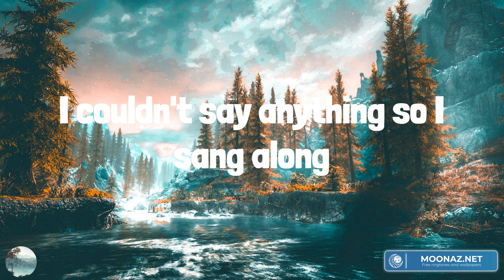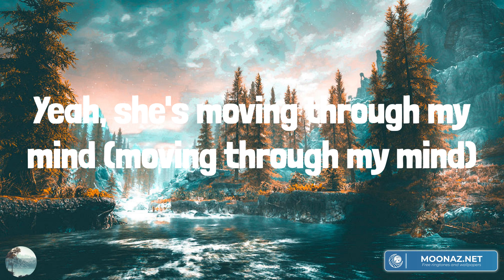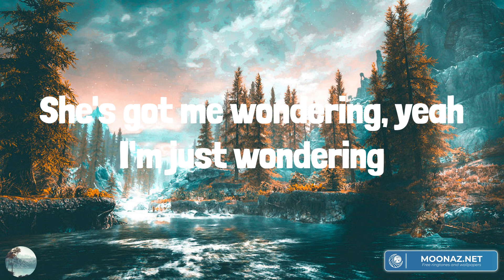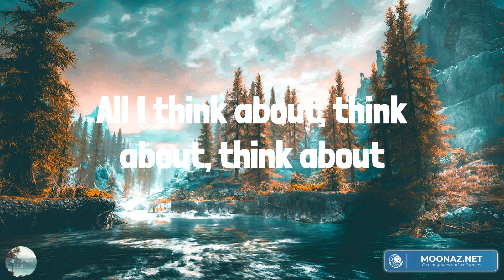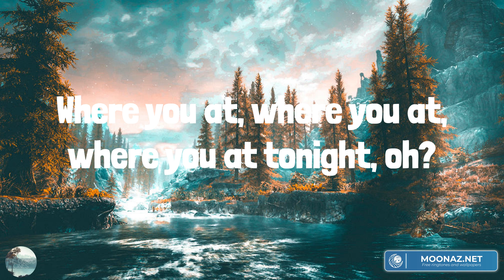Jon Pardi - Heartache On The Dance Floor (Lyrics)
Heartache On The Dance Floor Jon Pardi Lyrics

Yeah, I was just hanging out
Some little west coast town
Found a bar out by the sand, so I made my way in
First thing that caught my eye, like nothing I'd ever seen
Sunburned auburn air the California dream
Yeah, she was shaking them hips
To some old Motown song
I couldn't say anything so I sang along
She was a heartache on the dance floor (heartache on the dance floor)
Yeah, she's moving through my mind (moving through my mind)
I gotta know her name and I gotta see her again
She's got me wondering, yeah I'm just wondering
Where she at, where she at, where she at tonight?
Where she at, where she at, where she at tonight, oh yeah?
So I just hung around this little west coast town
I dropped by every night, I stayed till closing time
My little mystery, that girl is killing me
So I put on a song just to sing along
She's got me mesmerized, she's all I'm thinking about
All I think about, think about, think about
So I'm right here right now
Humming this little song
If I could say a thing
I'd want you to know
You were a heartache on the dance floor (heartache on the dance floor)
Yeah, you're moving through my mind (moving through my mind)
Oh, I gotta know your name and I gotta see you again
And if you're listening, listening, listening
Where you at, where you at, where you at tonight?
Girl, I'm hanging around this little town
Where you at, where you at, where you at tonight, oh?